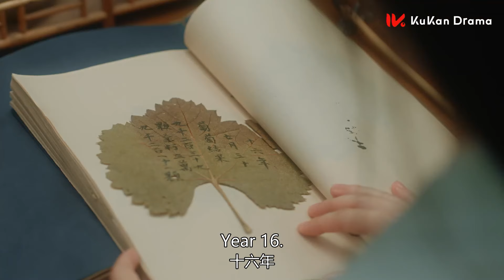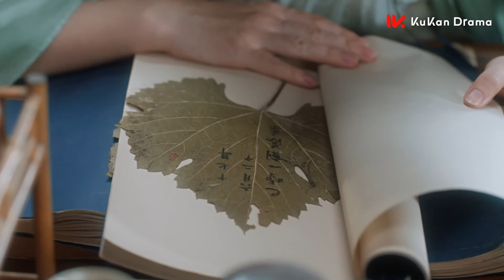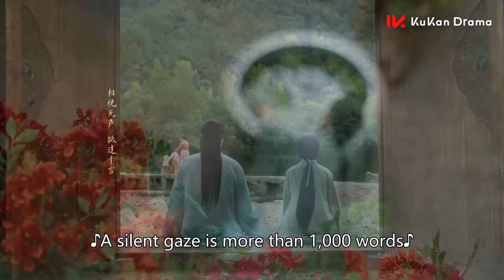别笑了，没谈过恋爱的是这样救人的！首次见面，两人就水下亲密一下 | 趙麗穎 林更新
剧名（Drama Name）：【与凤行/The Legend of Shen Li】